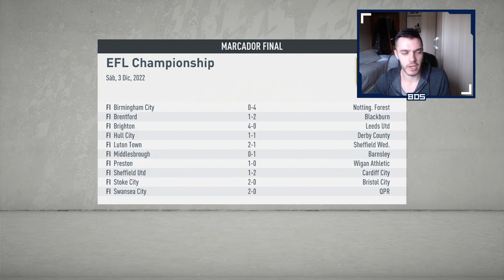FIFA 20 MODO CARRERA REGENS | SALFORD | UNA LIGA IMPOSIBLE #41